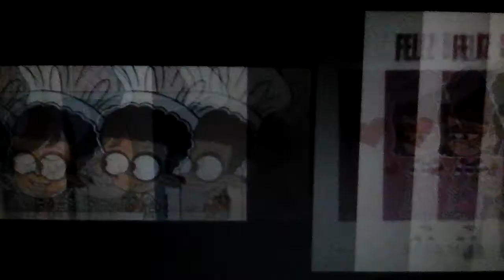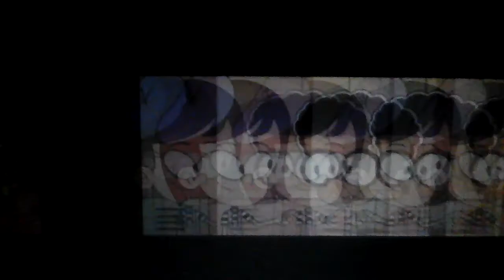The loud house clyde dan chloe : armada - apa kabar sayang ✨ 🎶 🌟 🌟 🌟 🌟 🌟 🌟 🌟 🌟 🌟 🌟 🎶 ✨🌠